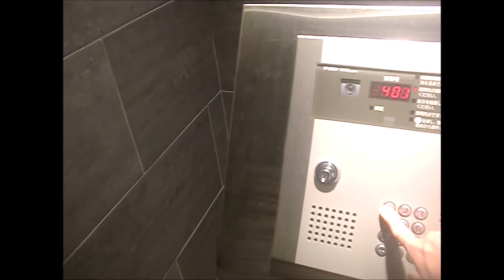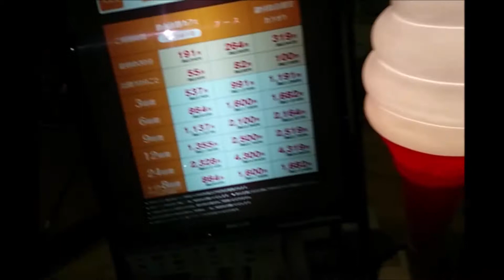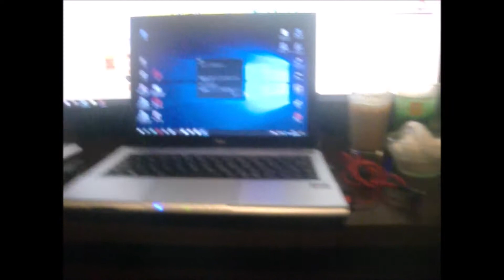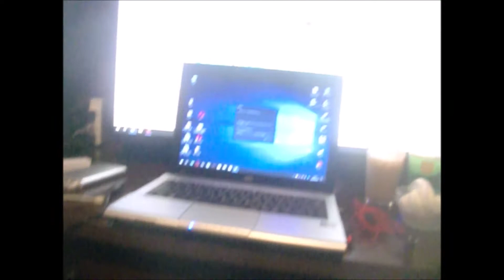１６岡山への旅：岡山 到着編に続く